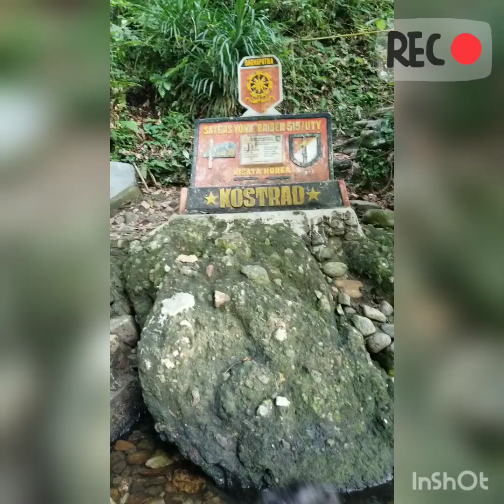VLOG WISATA MALUKU TENGAH#23 : AMBOII, PENAMPAKAN BELUT/SIDAT MOREA RAKSASA DI LARIKE KAB MALTENG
Deskripsi : morea adalah belut legendaris di Maluku, yg hidup di air tawar dekat muara sungai.
Yang unik morea ini sangat jinak dengan manusia, tidak lari malah bisa dipanggil dg doa pawang dan makanan potongan ikan laut.
Morea dibiarkan berkembang biak dan tdk dikonsumsi masyarakat..coba kalau di Jepang sudah jadi sushimi hehe..